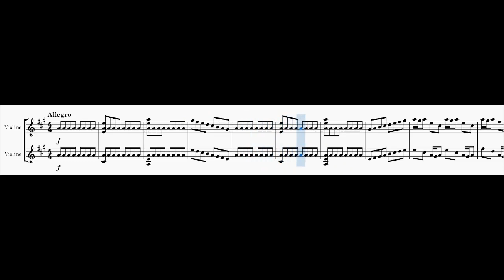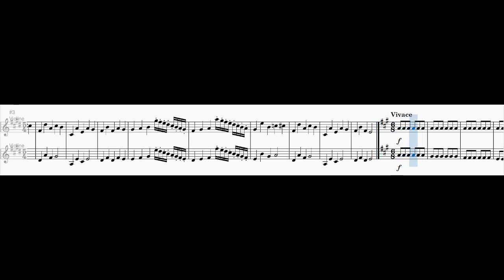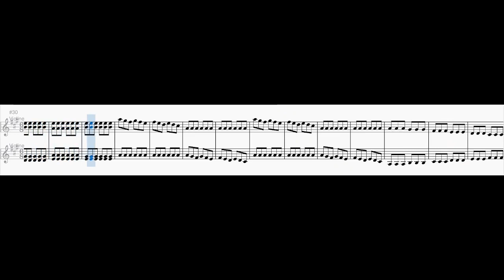Violin Duet No. 2 in A major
0:00 1. Allegro
0:57 2. Adagio
1:51 3. Vivace